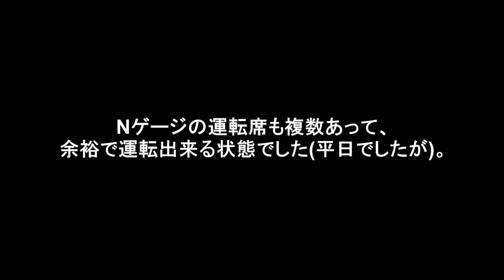トミックスワールドへ行ってきた(店内画像無し)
埼玉県の大宮駅近くにあるトミックスワールドへ行ってきました。
販売もしておりますが、トミックスのショールーム的な意味もあるお店です。
Nゲージの走行ぐらいは撮影させてほしかったな。